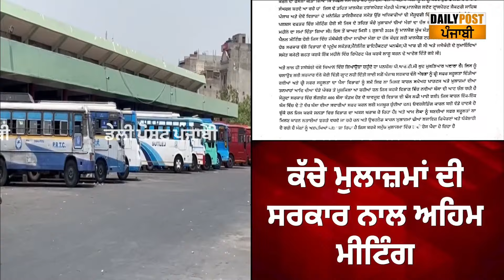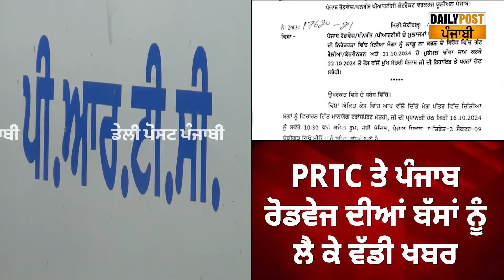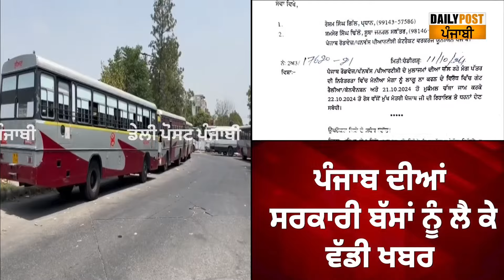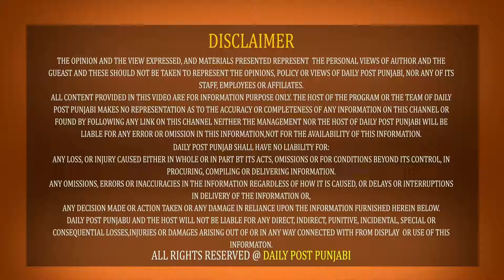BREAKING: ਪੰਜਾਬ ਦੀਆਂ ਸਰਕਾਰੀ ਬੱਸਾਂ ਨੂੰ ਲੈ ਕੇ ਵੱਡੀ ਖਬਰ, ਮੁਲਾਜ਼ਮਾਂ ਦੀ ਸਰਕਾਰ ਨਾਲ ਵੱਡੀ ਮੀਟਿੰਗ LIVE